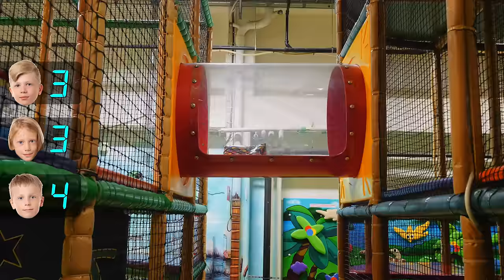Toy Hunting at Indoor Playground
It's time again for another toy hunt at an indoor playground. Watch as we search this indoor play area for 12 hidden gift-wrapped presents. Make sure to watch the end of the video when we unwrap the gifts to find out what's inside.

This is Busfabriken indoor play center in Linköping, Sweden.

Indoor playground fun for family and kids.